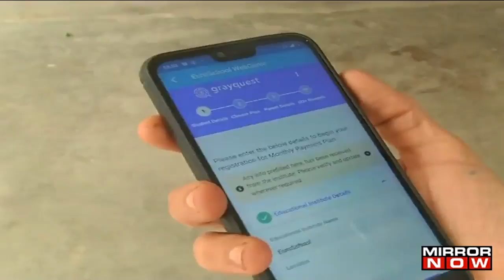Transgenders get Sputnik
Is the transgender community getting left out of the covid-19-vaccination drive? Because the data from Karnataka suggests that only 0.03% of the total population of transgenders have been jabbed. From not getting treatment on time, to being seen as an outcast even during the pandemic, transgenders have been faced with a plethora of problems. Busting the misconception surrounding the vaccine, celebrating the inclusiveness as it is the pride month, transgenders on Tuesday received their first shot of Sputnik at Manipal hospital. From being told about how the efficacy of the vaccine can reduce if a transgender had a sex reassignment surgery to, leading to severe diseases, here are some of the noteworthy stories of this transgender on how they mustered the courage to finally getting vaccinated.